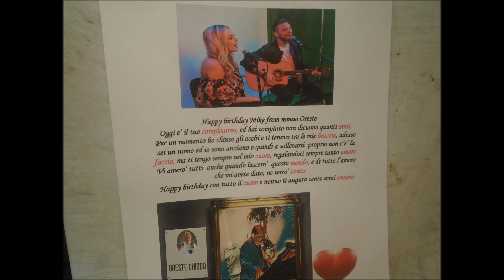Happy birthday Mike Oreste Chiodo Poesia Jan 2023